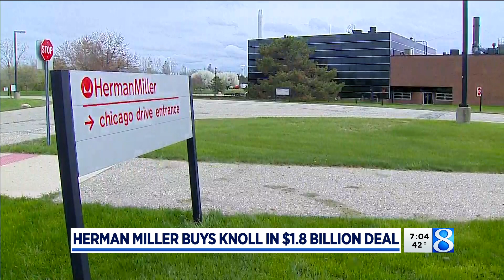Herman Miller to buy Knoll for $1.8 billion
In a $1.8 billion deal, Zeeland-based Herman Miller will be acquiring Pennsylvania-based Knoll Inc. (April 19, 2021)